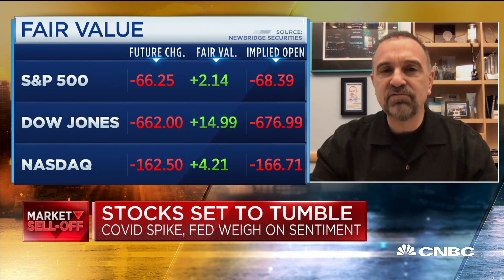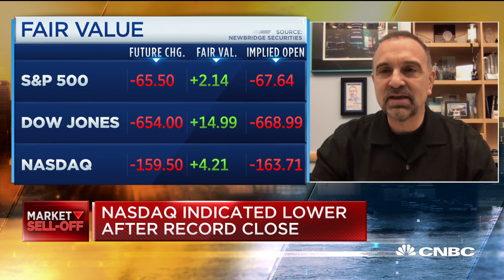Regeneron's science chief on starting clinical trials for Covid-19 antibody drug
Dr. George Yancopoulos, chief scientific officer at Regeneron, joins CNBC's Meg Tirrell and the "Squawk Box" crew to discuss the company's start of the first clinical trials for its Covid-19 antibody drug.

Regeneron Pharmaceuticals announced Thursday that it’s started the first clinical trial of its experimental coronavirus antibody drug.

The antibody cocktail is being tested in four human populations. Two groups of people will receive the drug to test its effectiveness as a treatment for Covid-19; the other two will receive it as a possible prevention.

“We’ll be hopefully to quickly test the safety and then start understanding the efficacy for four major different settings of this virus challenge,” Regeneron’s chief scientific officer, Dr. George Yancopoulos, said on CNBC’s “Squawk Box.”

Yancopoulos said he thinks that, “if all goes well,” the company could have “definitive data” within a few months on the effectiveness of the antibody cocktail.

“I think there’s a lot of reason for hope,” Yancopoulos said, noting the company’s work on Ebola. But he also stressed the unpredictable nature of science and biology, saying “there’s always reasons to be concerned and to be cautious.”

“So we’re going to be moving forward very carefully, hand-in-hand in with the FDA, and we hope sooner rather than later we can get answers that can really make a difference,” he said.

Regeneron is the latest company to begin trials for a potential Covid-19 therapy. Eli Lilly, which began trials of its antibody drug earlier this month, said a treatment could be authorized, if all goes well, for use as early as September. In scientific trials so far, Gilead Sciences’s antiviral remdesivir is the only drug to show some effectiveness in treating the disease.

There are more than 7.4 million confirmed cases of Covid-19 in the world, including over 2 million in the U.S., according to the latest data from Johns Hopkins University. More than 417,100 people have died worldwide, with over a quarter of the fatalities in the U.S.

Regeneron’s drug is being tested on four distinct types of patients, including “the sickest patients” who are hospitalized and on a ventilator or oxygen support, Yancopoulos said. It’s also being tested to see whether it can prevent high-risk people from contracting the disease, such as health-care workers.

The drug, known as REGN-COV2, is a combination of two antibodies. Yancopoulos said Regeneron firmly believes this is the correct approach to treat Covid-19 when using antibodies.

“Just like with conventional, old fashion antiviral drugs, giving one can have enormous benefit initially but it can lead to the selection and the arise of escaped viral mutants, which can could be very dangerous and risky,” he said. “What we showed is that in order to prevent this, you have to give these antibodies in cocktails.”

CNBC TV